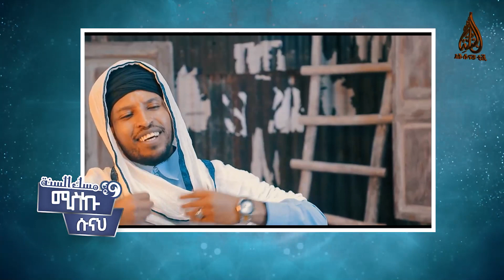የሳምንቱ የመድህ ግብዣ || ሚስኩ ሱና ኢንተርቴይመንት